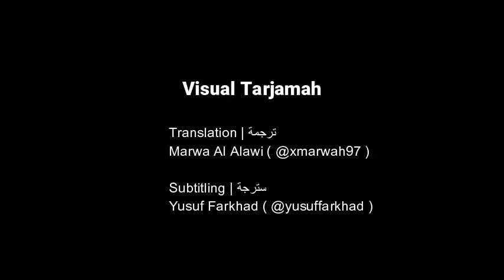Welcome to Salalah